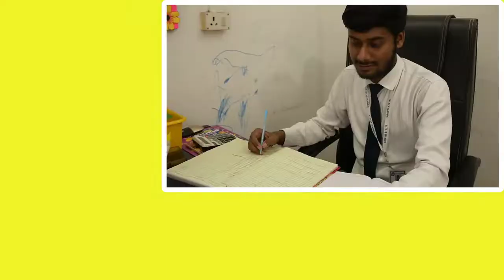admission open, Little Hands School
Little Hands - An innovative School by Shiksha, is a play way school from Play to V. All the trained teachers and infra makes it the best school.